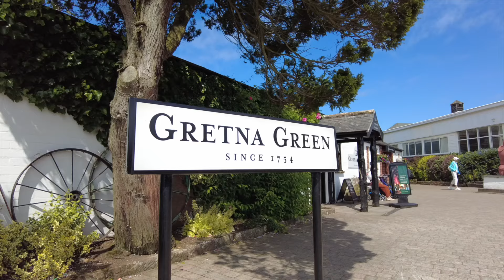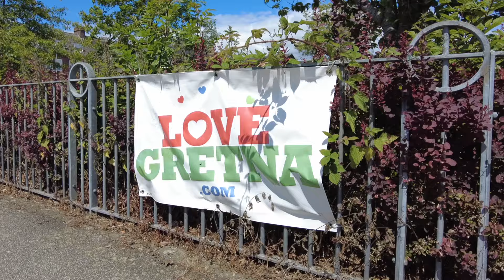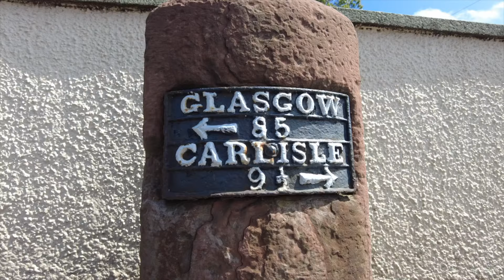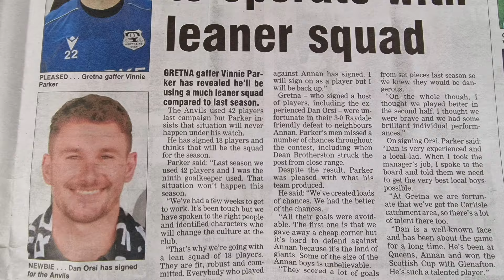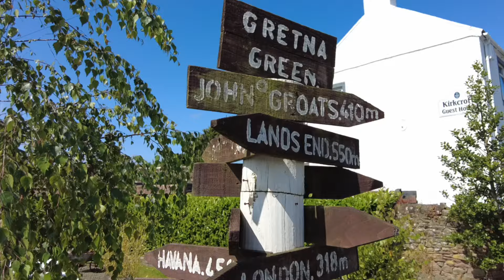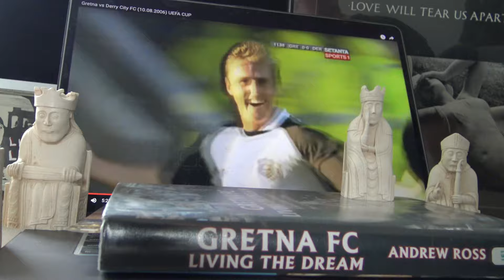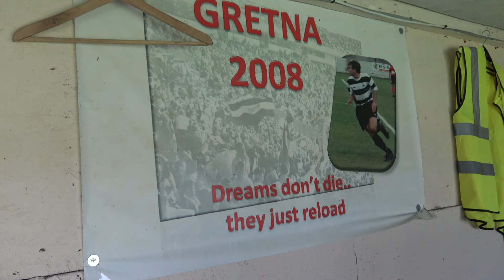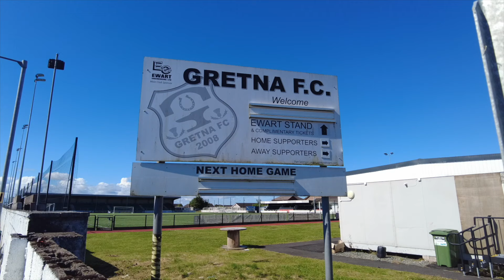THE ONLY WAY IS UP! (A SEASON WITH GRETNA FC 2008) - EPISODE 1: LIFE AT THE FOOT OF THE PYRAMID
A grass-roots football documentary for all lovers of the beautiful game - and Scotland!

Gretna and Gretna Green form a twin community on the border with England. Gretna Green is known world-wide for weddings, having once been the destination of choice for young eloping couples from England. Gretna town was a World War 1 creation, built to serve an enormous munitions factory. Together they now host around 4,500 weddings every year, as well as a few football matches.

Gretna FC 2008 play in the Lowland League - tier 5 of the Scottish footballing pyramid - the last senior league together with the Highland League.

Gretna escaped relegation last season by a hair's-breadth, needing to beat Edinburgh University to avoid the drop. There were only 3 league wins all season. Things needed to change.

New director of football Nikki White wants to see the club get back to its community roots and bring through the best young players in the area. Vinnie Parker has been appointed manager to try and achieve that goal. Progression would be avoiding a last day relegation decider - but can the club aspire to more?

Gretna did once "live the dream" - making it all the way to the Scottish Premiership in 2007. It was a dream that many thought was doomed from the start - and so it proved. The story is touched on in this film but widely documented elsewhere on the internet.

Follow the series to experience the fortunes of the new look playing squad, and backroom staff,  in the fiercely competitive Lowland league.

In this series I will also seek to provide a flavour of the towns that feature in the Lowland league as well as the culture and history that surrounds Gretna. There will also be an occasional trip into the Highland League. It's going to be a great Scottish footballing journey.

There's a lot more to the beautiful game than multi-millionaire players and unaffordable season tickets.

Also - download the Gretna FC 2008 App - and come down to Raydale Park!!

Jonathan

Filmed June/July 2024
Jonathan Wheeler
Film-maker
eye scotland YT channel
(See also Travel Obscurer - the Travel Channel that Informs & Inspires)
Music licensed through Artist.